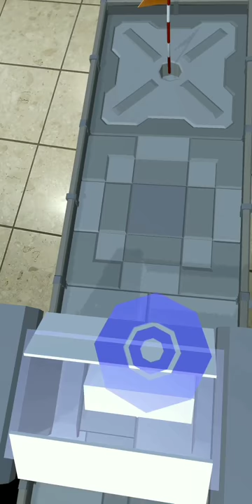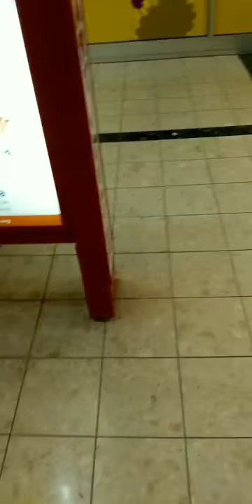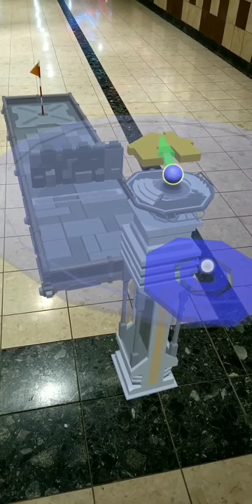Gravity Golf AR game play Demo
This is Gravity Golf, an early development augmented reality mini golf game for Android with some innovative and challenging gravity based mechanics with a puzzle twist. With an all AR UI and simple touch/drag game play, make any space a sci-fi mini golf range any time.

-Zero gravity zones allow for multiple ways to finish each level but can you get a hole in one?
-Anti-gravity zones switch it up and send you skyward, also allows for playing on the ceiling/walls and under surfaces.
-Portals do what portals do, A to B in a snap.
-And not to mention lasers, spikes, force fields and other obstacles.
-Level sizes to fit all spaces.
-Single or 2 player local multiplayer.

This gameplay does not represent current level of development, but is similar to the demo I have available.